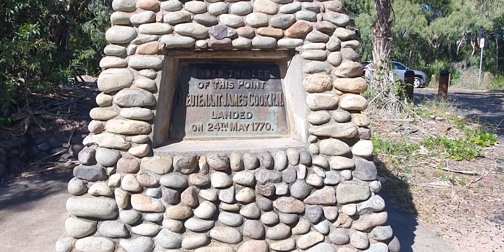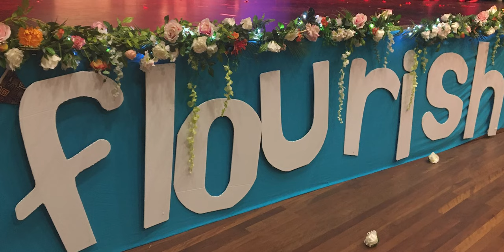Exploring Angus Waters, 1770, Our Adventure, Highlights of the abundant wildlife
Get ready for an epic adventure as we explore the stunning towns of Angus Waters and 1770! 🏞️🐦 Discover abundant friendly wildlife, breathtaking beaches, and unique activities in this vibrant and diverse community. Join us on a thrilling bike ride to 1770, where Captain Cook first landed, and enjoy a delicious lunch at a highly recommended local spot. Our journey continues inland to Biloela for the Flourish Festival, where we reconnect with friends and enjoy the comforts of the Biloela Caravan Park, complete with our very own ensuite! On the way, we'll make a fascinating stop in Duaringa. 🚴‍♂️🍽️🎉
🔴 S01E04
00:00  Our start is at Angus Waters & 1770
00:54 Angus Waters Campground
01:54 Our Bike Ride to 1770
03:02 Most Friendly kookaburra
03:41 Great Views looking over the Ocean
04:08 Time for a rest and a beer
04:55 Next Destination Biloela
06:38 Biloela cultural Festival
10:07 Next Stop - Duaringa